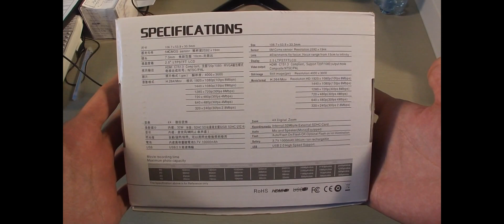Обзор на видео регистратор ELtronic F900LHD Full HD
Обзор видеорегистаратора ELtronic lb f900a9.
Краткий обзор регистратора и его функционала + тест съемки в конце.

Скоро еще больше обзоров!
Буду стараться постить обзоры раз в неделю, по субботам!